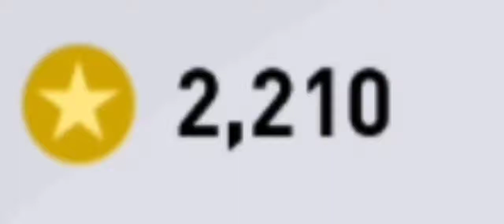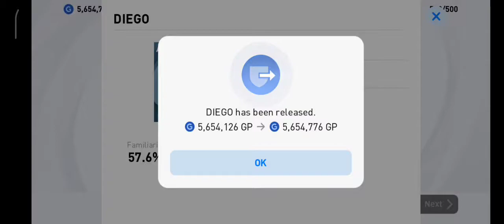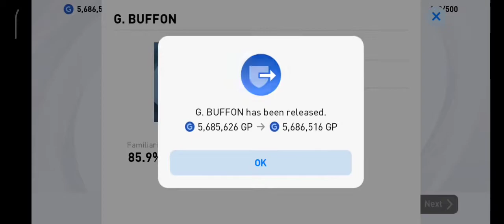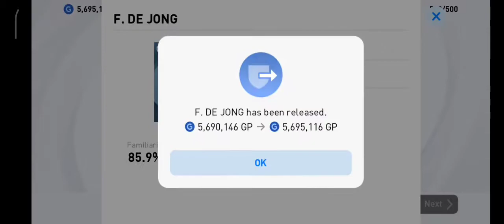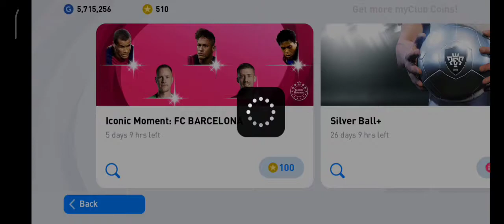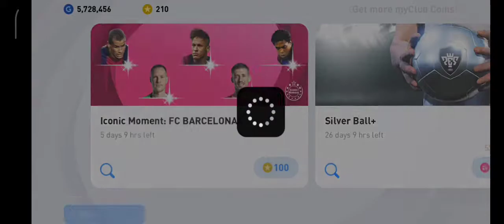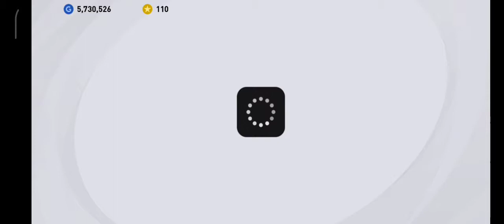ICONIC MOMENT BARCELONA PACK OPENING PES 2021 MOBILE // FINALLY GOT MY BEST PLAYER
PACK OPENING SERIES CONTINUATION. I SPENT SO MUCH COINS JUST TO GET MY BEST PLAYER IN PES 2021 MOBILE